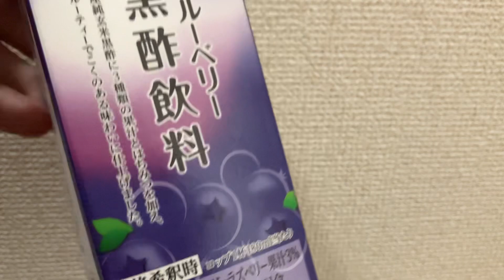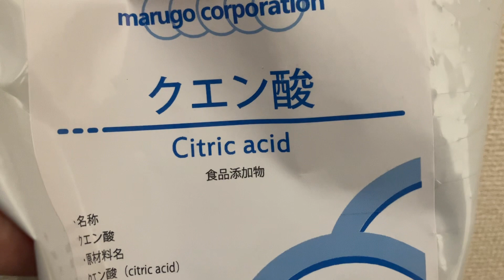DAISOの水筒利便性最高！クエン酸ブルーベリー黒酢で物価高の夏を乗り切れ！